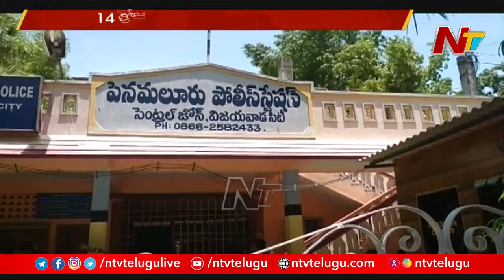14 Days Remand To Bezawada Woman Ramadevi Who Cheats In The Name Of Goverment Job | Ntv